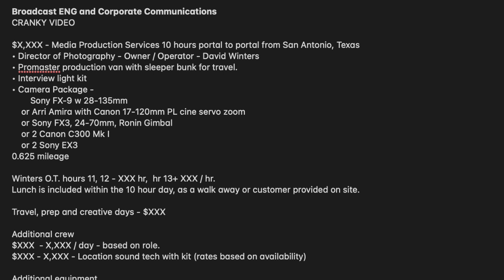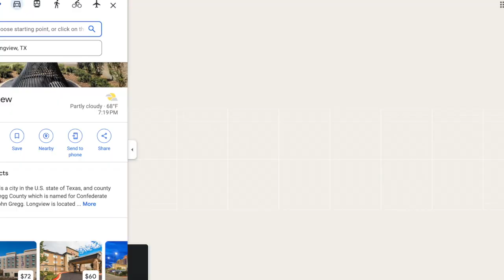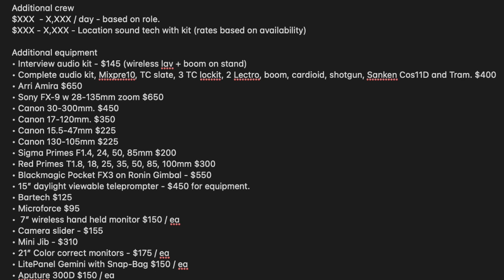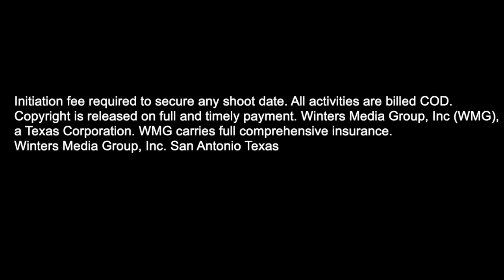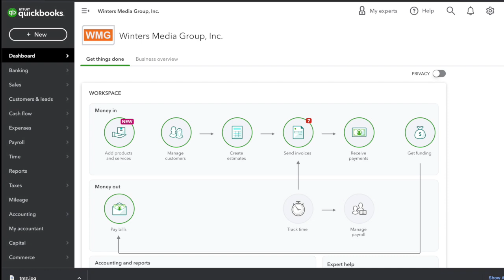Rate Card | Portal | Mileage | Videography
00:00 Intro
03:44 Rate card
06:13 Portal exceptions
10:17 Half day
10:46 Lunch break
11:40 Travel portal
13:27 Additional rentals
16:30 Contract language
17:17 Quickbooks